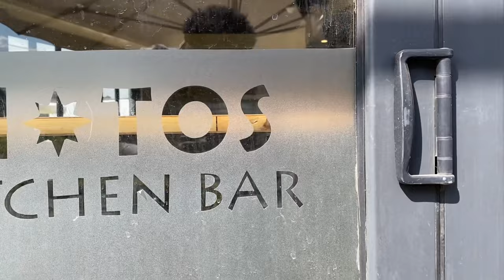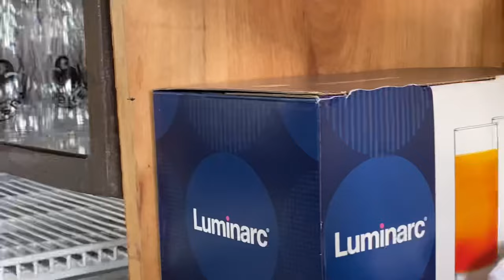BRUNCH WITH MY FRIENDS|NOTOS KITCHEN BAR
Hey guys❤️
Music
Song: SOUNDS-Don’t throw our love away (ft Martin Novales)